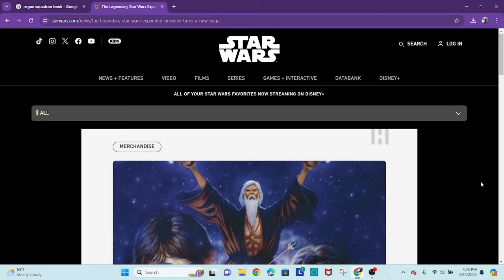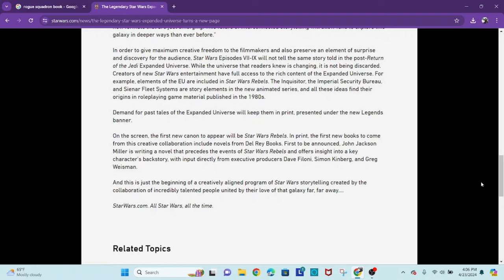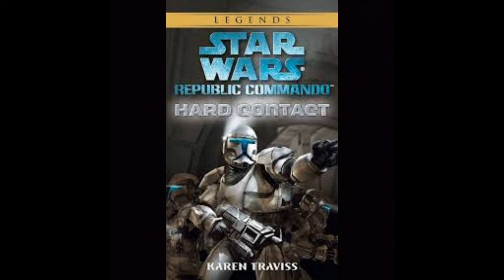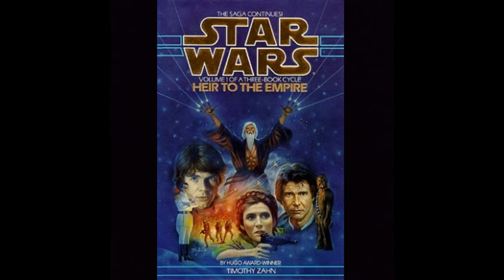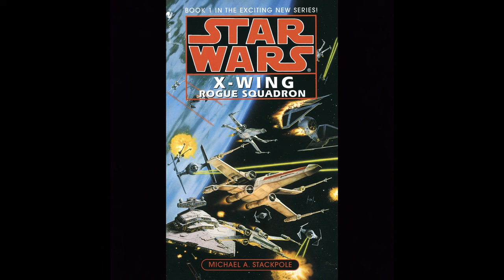Remembering When The Star Wars EU Became Legends & Why It Should Continue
I'm the Walrus Jedi and in this video I will be talking about the Star Wars EU becoming Legends and why it should continue.